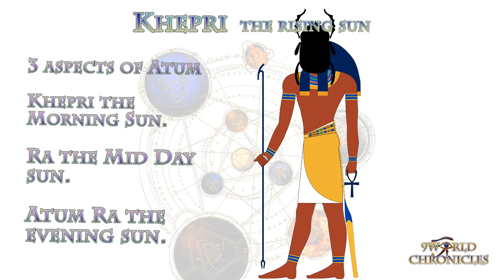Khepri the rising sun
Khepri is a manifestation of the Kemetic solar deity